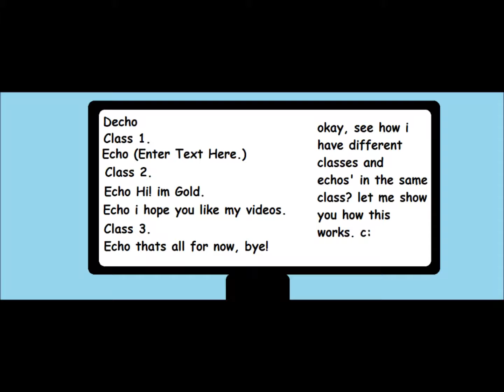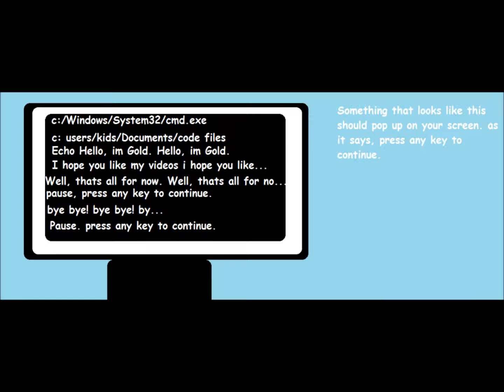coding with notepad #1 |GoldenFreakster How To.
i made this in like, an hour so sorry if its bad.

hey guys Gold here, i made this to show you how to code in Notepad! if you want me to do more videos like this please tell me in the comments below! buh bye!